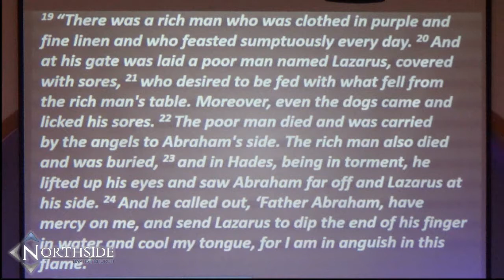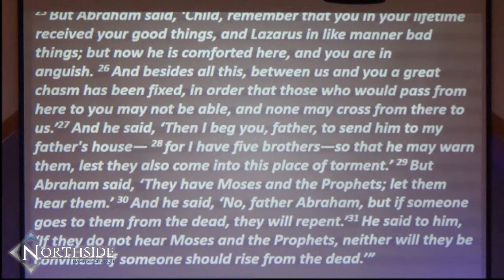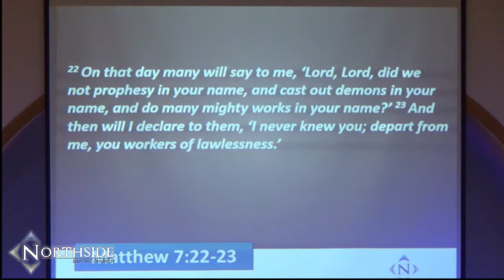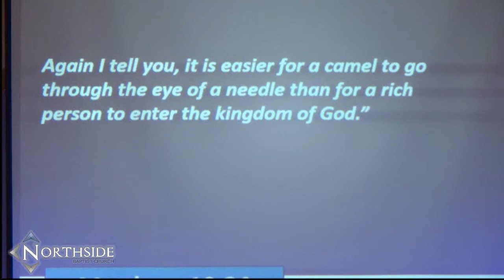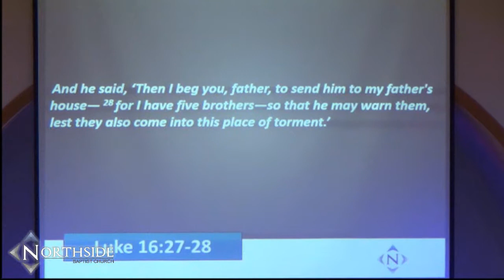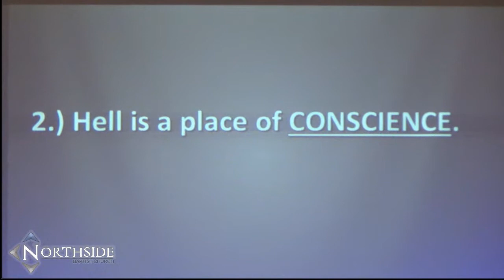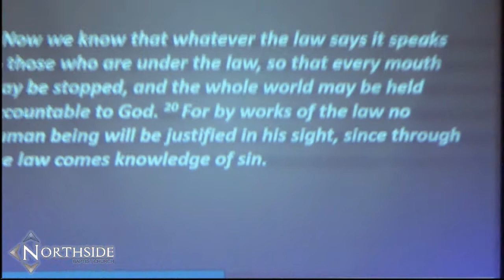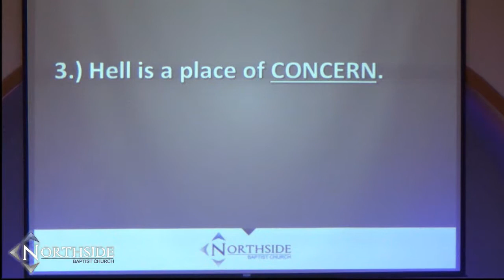Northside Baptist June 4 2017 AM Message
Part 2 of the series on hell.